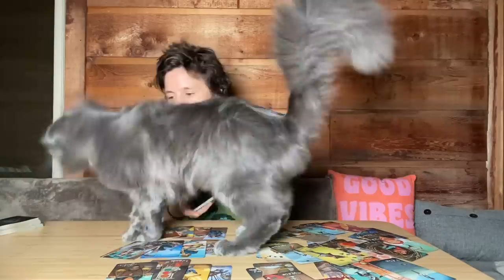TAURUS - "Facing the Self Saboteur" SEPTEMBER 5TH - 11TH